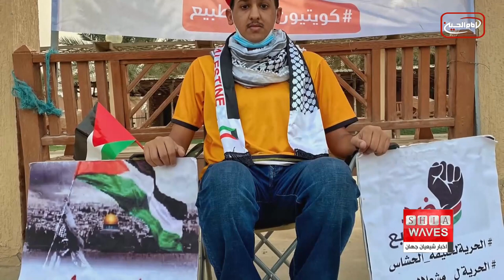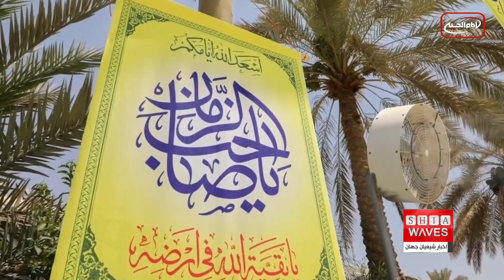نگاهی به چند خبر کوتاه:- 21 خرداد 1401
1)پیدا شدن برخی مواد اولیه سازنده حیات در یک سیارک
2)محکوم شدن فعال کویتی به ۵سال زندان به دلیل انتقاد از عربستان
۳)قدردانی آستان مقدس علوی از دانش‌آموز نابغه عراقی
۴)بازداشت و شکنجه‌های دسته جمعی مردم پنجشیر به اتهام ارتباط با جبهه مقاومت ملی
۵)بین الحرمین در کربلا ، امام رضایی شد
۶)لغو قانون پوشش اجباری موی سر و گردن در کارت شناسایی زنان عربستان
۷)برگزاری سمینار امام رضا علیه السلام در لیورپول